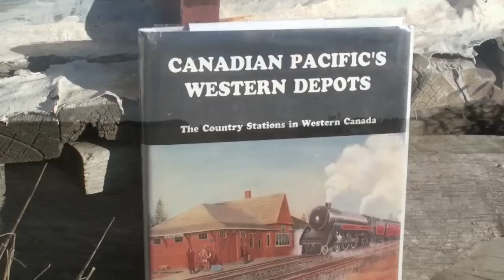Amazon, Saskatchewan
The cabbage butterflies distract the camera this warm afternoon in Amazon.